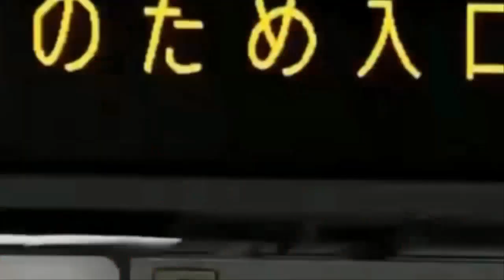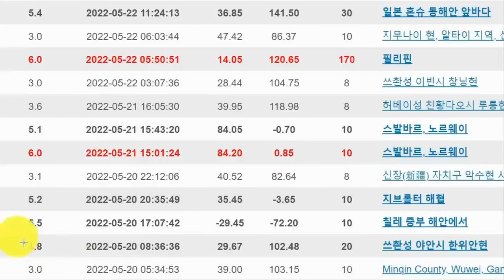[속보]중국 싼샤댐 대지진 다가온다